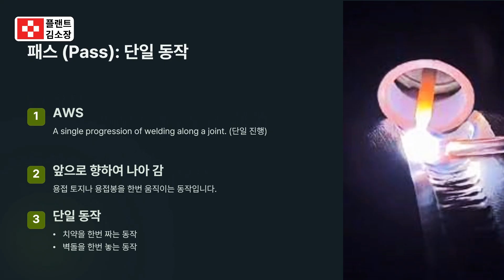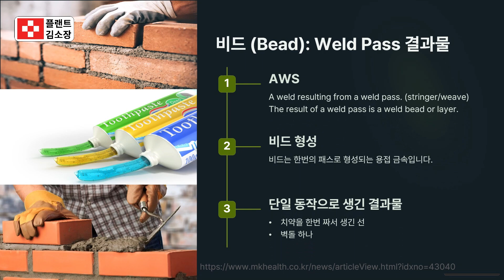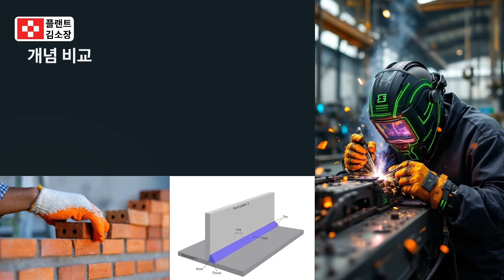🧑‍🏭 [초간단 요약] 용접 비드, 패스, 레이어 차이? 한 번에 완전 정리!(용접 기초강의, 용접 개념 정리, 초보용 용접 설명)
🔧 이 영상 하나로 해결!
“비드? 패스? 레이어? 뭐가 뭔지 헷갈린다구요?”
초보자도 단번에 이해할 수 있는 용접 용어 정리 끝판왕!

🔹 Weld Bead = Weld Pass = 용접패스
용접봉 한 번 왔다 갔다 하면서 만든 용착선

흔히 말하는 "한 줄" 용접입니다!

📌 Single Pass (단일 패스): 한 번만

📌 Multi Pass (다중 패스): 여러 번 겹쳐서

🔸 Weld Layer = 용접 레이어
여러 개의 **비드(Pass)**를 나란히 쌓아 올려 만든 한 층

루트층 → 핫패스 → 필업 → 캐핑 이렇게 층층이 올라갑니다

각 레이어는 1개 또는 여러 개의 비드로 구성될 수 있어요!

🔰 Capping Layer = 마감층 (커버패스, 캡패스)
용접이 다 끝나고 겉에서 보이는 최상단 비드

외관 품질, 비드 높이, 균일성에서 가장 중요한 부분!

✔️ 외관이 멋지게 나오면, 캐핑 잘한 거예요!

🧱 Surfacing = 표면 용접 (Overlay, Cladding, Hardfacing)
재료 손실 보강, 내마모성 강화, 내식성 향상

기계 부품, 압력용기, 펌프 등에 덧살 용접할 때 사용

같은 금속 = Built-up, 다른 금속 = Overlay, Cladding

🧩 Buttering = 버터링 용접
치수 보정 또는 이종금속 용접 시 사전 용착

예) Cr-Mo와 SS 용접 시 Cr-Mo 쪽에 SS309L로 버터링 후 PWHT

✔️ 이렇게 하면 SS 쪽 후열처리(PWHT) 안 해도 OK!

⚠️ 이런 분 꼭 보세요!
용접학원 수강 중 헷갈리시는 분

비파괴검사(NDT), WPS/PQR 이해하려는 실무자

ASME 코드에 나오는 용어가 어려운 분

유압기기, 플랜트, 보일러, 압력용기 실무자